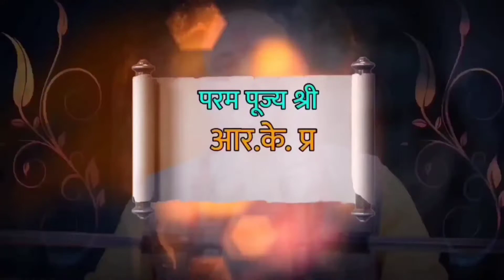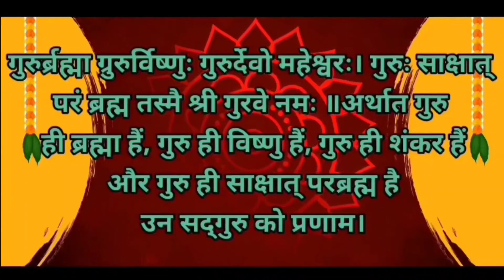मनुष्य के तरक्की के बीच का पत्थर कौन है – Who is the stone in the middle of man's progress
R.K Prajapati

नमस्कार दोस्तो ,